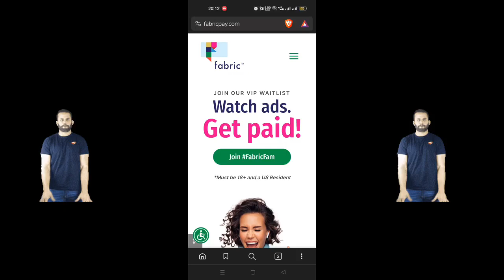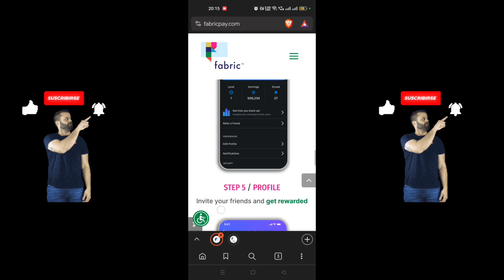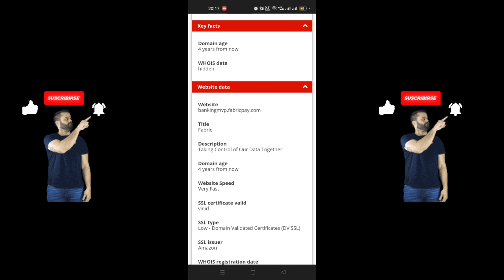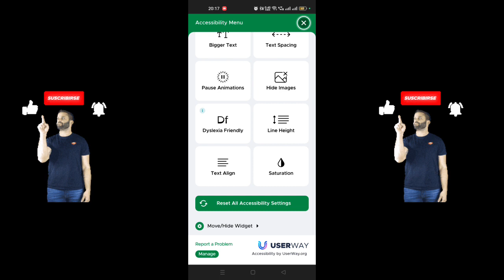Fabricpay.com Real or Fake | Fabricpay.com Review | Fabricpay.com Payment Proof | Watch Ads Get Paid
Fabricpay.com Real or Fake | Fabricpay.com Review | Fabricpay.com Payment Proof | Watch Ads Get Paid  complete information

Jai Hind Sathio,

In this video i'll explain you how you can check apps or website is fake or real & Ways to Determine if a Website is Fake, how to identify Fake websites in HINDI.
There are various tricks or tips which you can apply on any website to check if its real or fake, you'll get to know step by step points by which you can able to identify or check any fake websites in INDIA which you get from WhatsApp forward or via SMS/Mail.
How to Spot a Fake or Scam Website using simple method, you'll also get to know How to spot a fake, fraudulent or scam website.

(Fabricpay.com Real or Fake real or Fake review complete watch this video )

Fake Website or Apps Queries Solved:
1) 5 Ways to identify fake websites or apps
2) How to check website or app is Fake or Real
3) Tips to determine Fake websites or app
4) Step by Step tutorial to check if website or apps is fake
5) Real Practical Demo to identify fake websites or apps
6) What is Privacy Policy ?
7) How to check Who is website details in Hindi
8) How to Spot a Fake or Scam Website or apps in India
9) Fake apps or webiste details Garudi-hub
10) Yogesh Verma
Social Media Links: [FOLLOW]